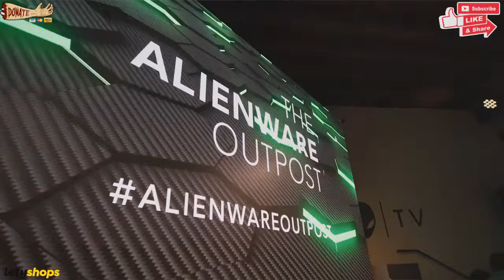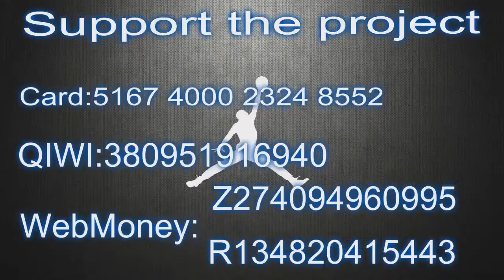NBA 2K League 2019 Draft Clash Powered by Alienware